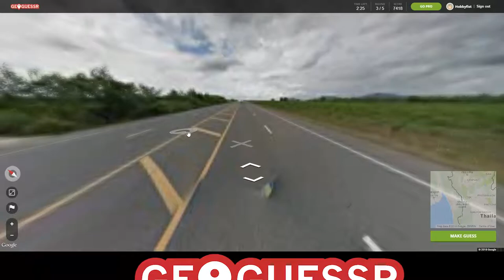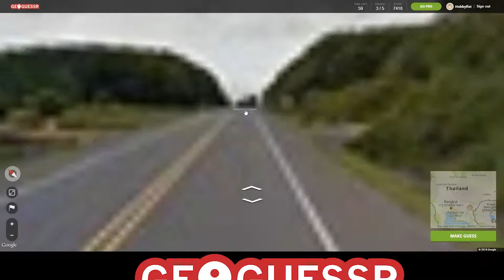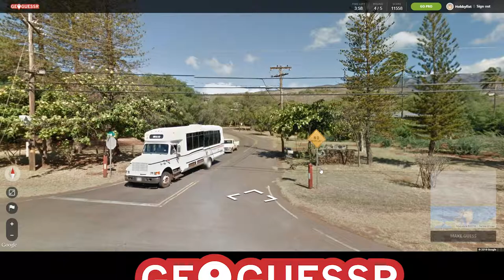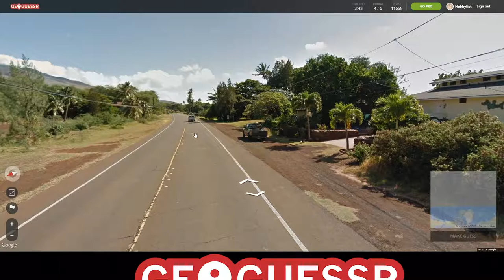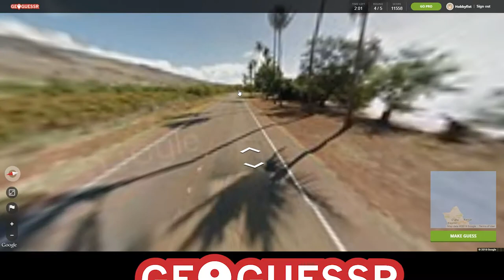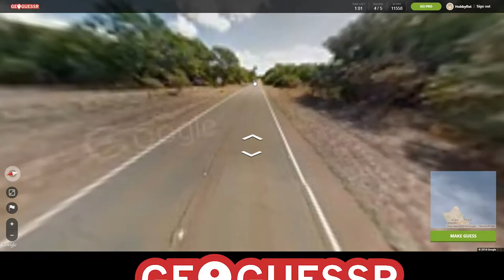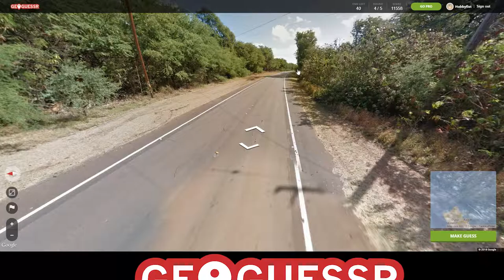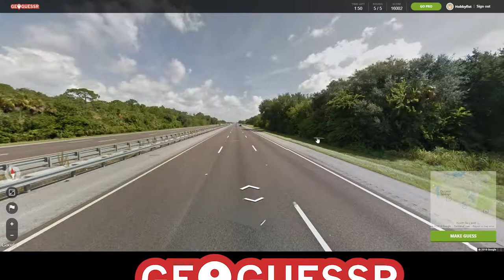HOBBYFIST Geoguessr - [Part 44] Restrictions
Ideas and suggestions.